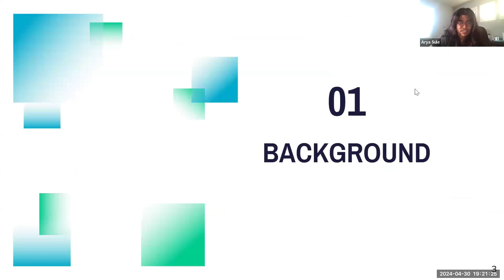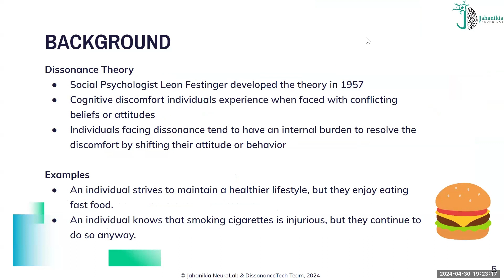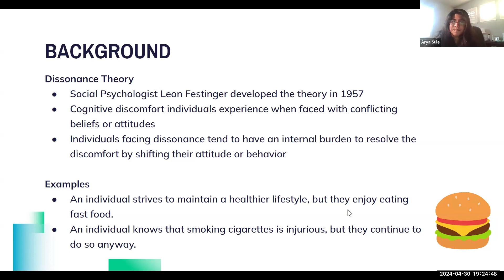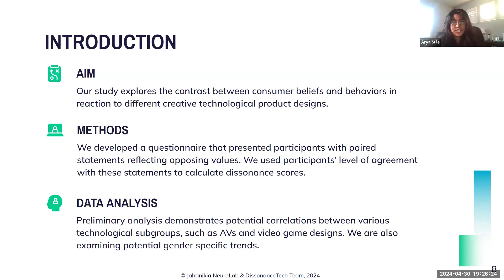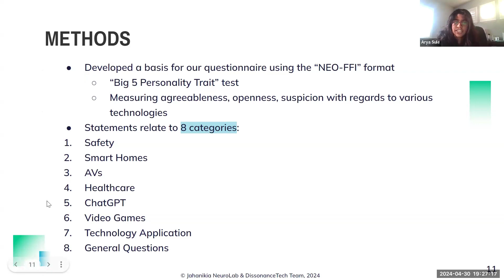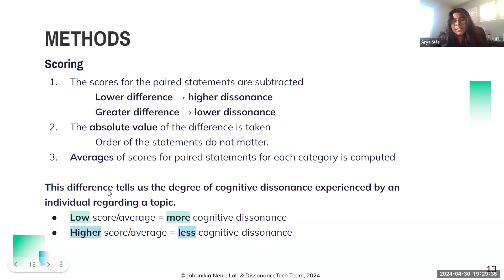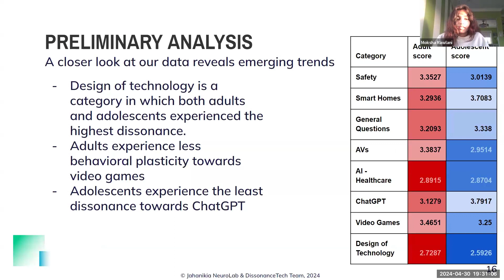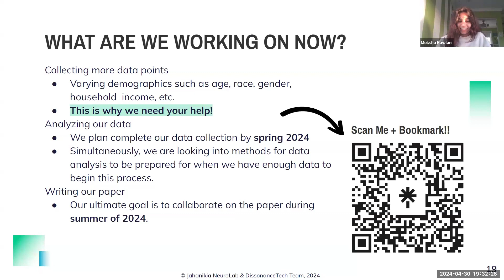Examining Correlations Between Creative Technological Design and Consumer Cognitive Dissonance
April 30, 2024 Colloquia Presenters

Department of Biological, Human & Life Sciences

In an era where technology and artificial intelligence (AI) are seamlessly integrated into daily life, understanding cognitive dissonance in this context is pivotal. This study investigates cognitive dissonance through a novel approach, focusing on the dichotomy between consumer belief and action in response to various creative technological product designs. Participants were presented with paired statements, each reflecting opposing values in categories such as autonomous vehicle and video game design, new smart home technologies, and the innovative use of AI in healthcare. Our study was developed to promote participant creativity as they put themselves into theoretical situations and evaluate the degree to which they are comfortable with various AI-based technologies. Ratings on a scale of 1 (strongly disagree) to 10 (strongly agree) were obtained for each statement, and a 'dissonance score' was calculated based on the absolute difference between these paired ratings. Theoretically, larger differences indicate lower dissonance, as participants demonstrate consistency between their beliefs and actions. Conversely, smaller differences suggest higher dissonance, denoting contradictions between their beliefs and actions. Our preliminary analysis indicated a potential correlation between cognitive dissonance towards the design of autonomous vehicles and video games among adult demographics. Additionally, our initial data indicate a gender-specific trend, with male participants exhibiting a higher propensity for dissonance in response to the implication of AI technologies in healthcare. These observations warrant further, more detailed analysis to reveal the underlying implications of innovative technological design. our study offers new approaches to understanding consumer cognitive dissonance in the rapidly evolving landscape of innovation-based technology and creative AI software.

RESEARCHERS: Arya S., Dougherty Valley High School '25, Moksha R., Mission San Jose High School ‘25, Avigna S., Dublin High School ‘24

ADVISOR: Jahanikia, Computational Cognitive Neuroscience, AI & Data science